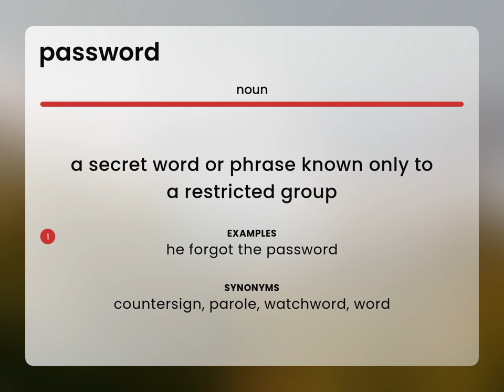Password • PASSWORD definition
What does PASSWORD mean?

Susan Miller (2023, March 4.) Password in the dictionary